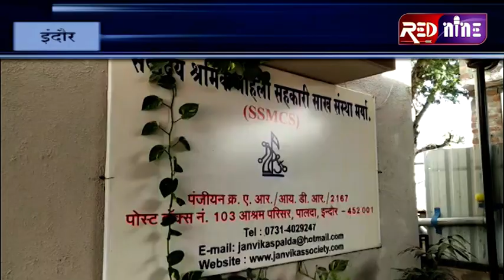RED NINE TVEE#इंदौर सहकारी संस्था में हुई चोरी,अलमारी से 80 लाख रूपए चुराए